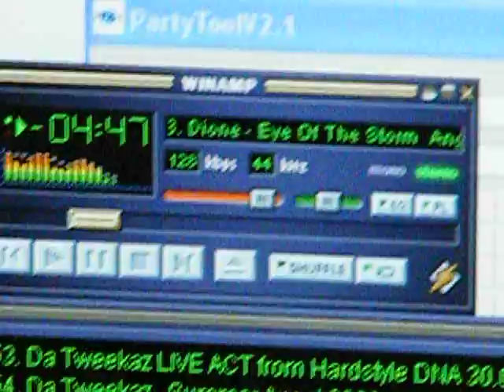Tarnnetz Relaiskarte Spielerrei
Dione - Eye of the Storm ... n bisschen Musik hören in meinem Zimmer PC